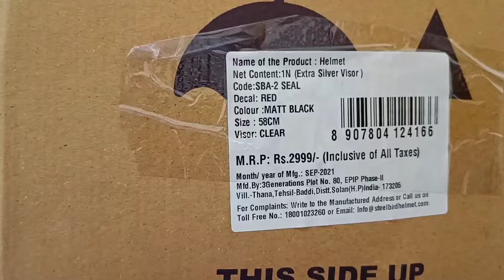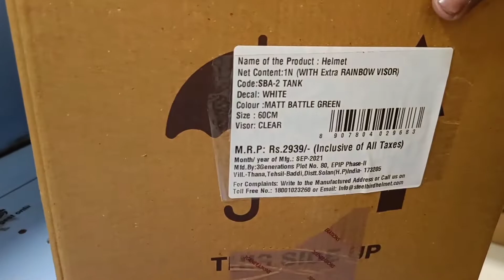Steelbird Sba-2 Seal Matt Black Red || Sba-2 Tank Matt Battle Green White || Best helmets for Bike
1. High Impact Resistant Thermoplastic shell
2. Multi layer EPS (Thermocol) High Density and low density For more Safety with Air Channels.
3. Micro-Metric Buckle meeting European Standards.
4. The ventilation of the helmet's upper part uses the AIR BOOSTER system.
5. Italian Design Hygenic Interior With Multipore
6. Breathable Padding Neck Protector For Extra Comfort
7. Padding Polycarbonate Anti Scratch Coated Visor
8. Quick Release Visor mechanism Kit."
9. Padding of this helmet is removable.

Here we Explain some diffrence between Visors

Clear Visor Vs Mirrored Visor Vs Smoked Visor

When you buy a motorcycle helmet, it usually comes with a clear visor i.e. a transparent visor. But sooner or later many tend to replace their clear visors with smoked or mirrored visors. It is mostly done for sun protection. Apart from protecting the eyes from the harsh sunlight, the mirrored or smokes visors enhances the aesthetics of the helmets. To be honest the helmets with mirrored visors looks pretty cool. But among these major types of motorcycle helmet visors which one is the best one for you to choose from?

In this article, we will discuss briefly the pros and cons of all the three types of helmet visors. Let us first start with the clear helmet visor.

Clear Helmet Visor:

Clear helmet visor is the basic and the most common type of helmet visor.
Pros:
Clear helmet visors are transparent.
They allow maximum light to pass through them and offer the highest visibility among the three types of visors even in the darkest situation there is.

Cons:
Being transparent and being the one to allow the maximum amount to light to pass through it, it does not provide any kind of protection from the harsh sunlight.
Long rides during sunny days can really stress your eyes out if you are using a clear visor on your helmet.
Clear visor are not aesthetically pleasing.

Mirrored Visor:

Mirrored visor got its name from the mirror type surface finish on it.
Pros:
Having a mirror type surface finish, it reflects the maximum amount of light, allowing only a small fraction of light to pass through it.
It is a boon during sunny days as it provides maximum protection from the sunlight keeping your face cool and prevents the eyes from stressing out.
Mirrored Visor looks the best among the three types of helmet visors.

Cons:
There is no denying that the mirrored visor is a boon during a harsh sunny day motorcycle ride but it can prove to be a curse too when used after the sun goes down.
It will almost blind you during night rides as it does not allow much light to pass through it making the ride dangerous.
Using a mirrored visor at night can lead to an accident.
You may also like to read: Riding in the Rain: Difficult situations teach you great lessons

Smoked Visor:

Smoked Visors are the coloured visors, mostly black and are translucent in nature. So, being translucent, smoked visors provides protection from the sunlight as well as provide better visibility than the mirrored visor at night.
Pros:
Provides better protection than clear visor from the sunlight.
Also, it provides better visibility than mirrored visor at night.
Smoked visor might not look as good as mirrored visor but definitely looks better than a clear visor.

Cons:
Smoked visors provide better visibility after the sun goes down only in well-lit conditions like inside the city.
Even smoked visors can be dangerous to use in dark environment like highways with no street lights.

Verdict:
If your motorcycle ride is only during the daytime and will end before the sunset then you can use a mirrored visor without any hesitation. The smoked visor can be used if your night ride is within a well-lit environment like inside the city. But in any case, if your motorcycle ride will continue after the sunset and will take you to dark conditions then always carry a clear visor in your bag pack so that you can easily swap the visor and prevent an accident that might happen due to poor visibility. Lastly, if it is possible always try to get your hands on a dual visor helmet where there is an inbuilt mirrored visor along with the clear visor to provide you the protection from the sunlight when required.